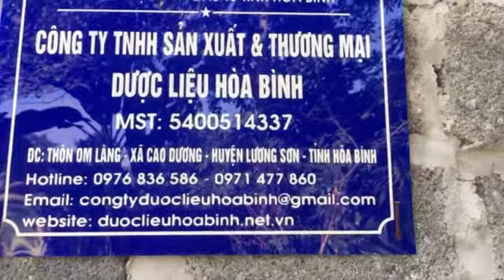Quy Trình Sấy Và Bảo Quản Cây Xạ Đen Tốt Nhất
CÔNG TY TNHH SX & TM DƯỢC LIỆU HÒA BÌNH
Giấy chứng nhận Đăng ký kinh doanh Số: 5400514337 - Sở KH và ĐT Hòa Bình cấp ngày 04/02/2020
Địa chỉ cơ sở : Thôn Om Làng - xã Cao Dương - huyện Lương Sơn - tỉnh Hòa Bình